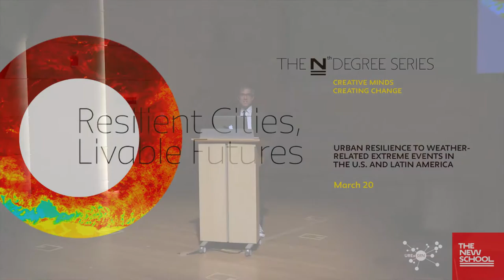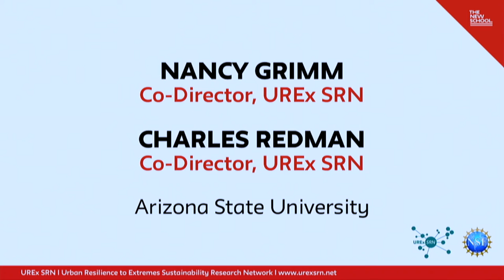Resilient Cities, Livable Futures: Opening Remarks | The New School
Presented by the Urban Ecology Lab, Environmental Studies Program, and Tishman Environment and Design Center at The New School and supported by the National Science Foundation and local partners at NYU, CUNY-Hunter, as well as Arizona State University, and Global Studies and Urban Studies at The New School

Resilient Cities, Livable Futures - Urban Resilience to Weather-related Extreme Events in the US and Latin America

Join researchers from the Urban Resilience to Extremes Sustainability Research Network (UREx SRN) alongside practitioners, government representatives, and environmental justice leaders from 10 United States and Latin American cities who will share progress, challenges, and needs for building resilience to climate change in cities.

From coastal flooding to intense heat and drought, cities across the United States and Latin America must prepare for futures where extreme weather events occur with increasing frequency and intensity. At the same time, these cities are working to become more just, inclusive, and sustainable. UREx SRN is addressing these challenges in a network of 10 cities collectively home to over 45 million people, including New York City, Phoenix, Portland, Syracuse, Miami, Baltimore, San Juan, Puerto Rico, Valdivia, Chili, and Hermosillo and Mexico City in Mexico.

Speakers:

- Michelle DePass / Dean and Director, Tishman Environment and Design Center
- Chuck Redman / School of Sustainability, Arizona State University, Phoenix
- Nancy Grimm / School of Life Sciences, Arizona State University, Phoenix
- Timon McPhearson / Urban Ecology Lab, The New School, New York City

Monday, March 20, 2017 at 9:00 am to 9:30 am